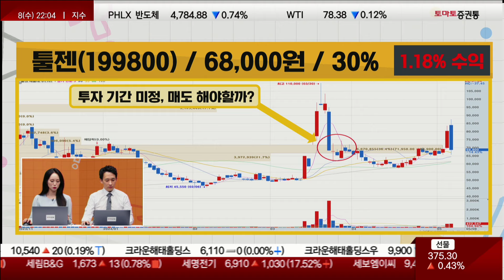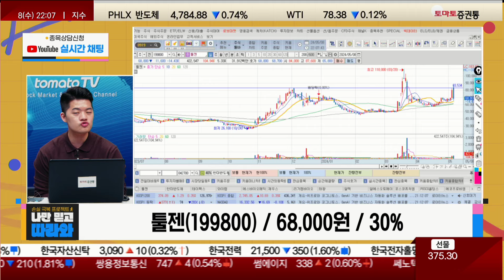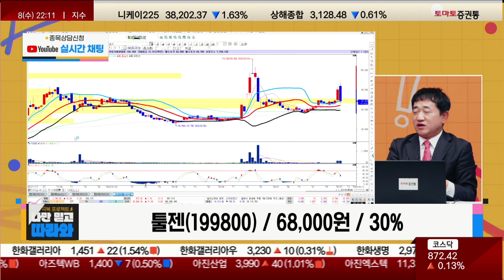보유VS매도? / 툴젠(199800)_종목진단[나만 믿고 따라와 2부]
📌 나만 알고 싶은🙈 쩜상 시크릿💡

- 개장 시황
- 급등주 분석